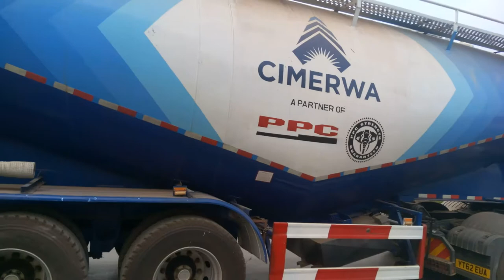CIMERWA BULK TRUCK